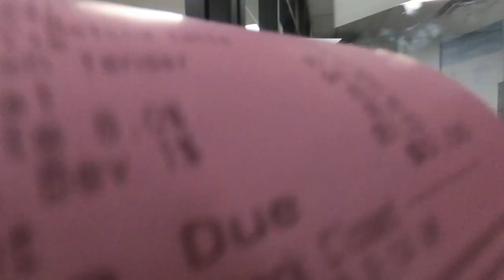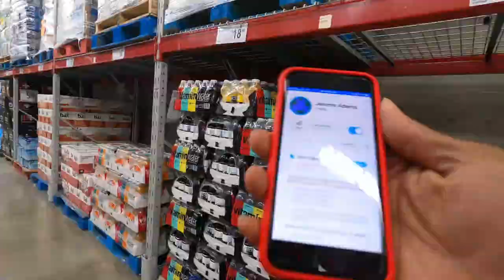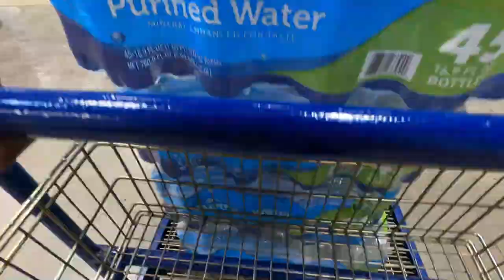My Pay As A Courier Delivery Driver Was RIDICULOUS!! 🤯 I Do Not Recommend ANYONE Do This!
Be A Medical Courier Instead. This Courier Delivery Business Was NOT Worth It! This Pay was from my First Shift At Chicago Messenger Service and I Will NEVER DO ANOTHER SHIFT!